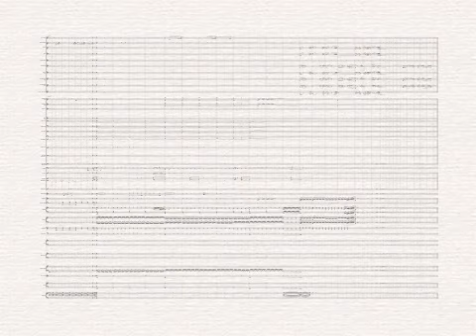DCI Ballad (Music for Prague 1968)